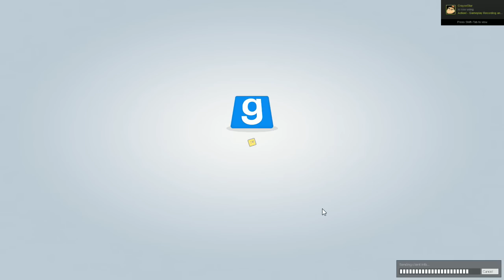LEGO特集!(GMOD: DEATHRUN)搞笑精華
[ 如果你不介意的話, 也關注下我的最新動態哦 ] :-)